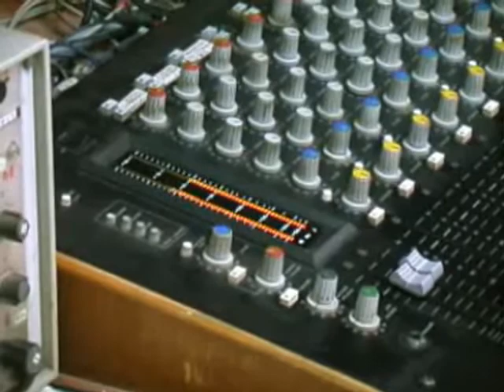O part 11 - 'wuinic'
o - the mayan word for consciousness, zen symbol of formlessness and the sound you make when you see something pretty.